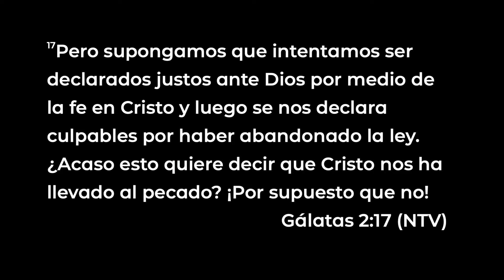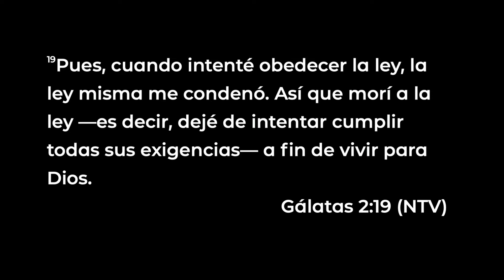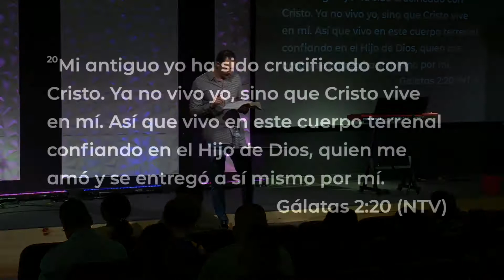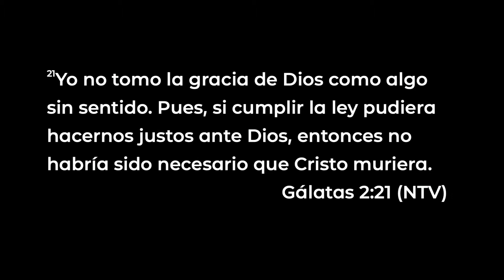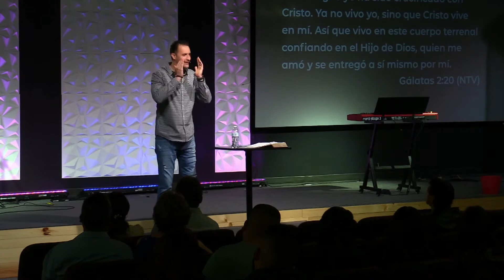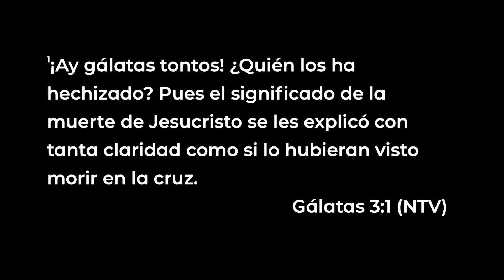Gálatas | Parte 2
Palabra de Vida  4/2/22 Benjamin Diaz Sp